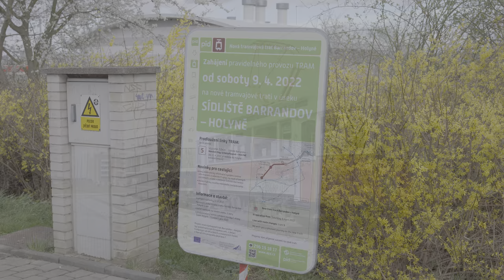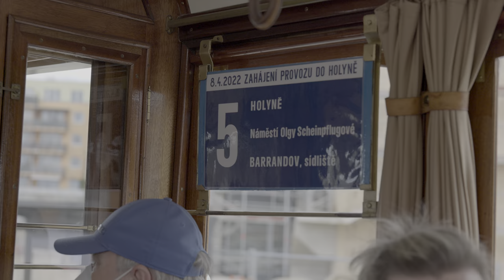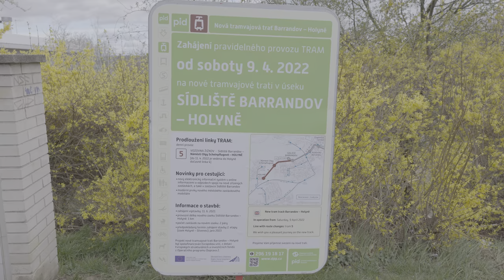Slavnostní zahájení provozu na nové trati Sídliště Barrandov - Holyně 8. 4. 2022 | 8K HDR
V pátek 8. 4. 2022 proběhly zvláštní jízdy s tramvajemi T3 Coupé 5573 a Ringhoffer 349, přestřihnutí pásky za účasti primátora hl. m. Prahy Zdeňka Hřiba, náměstka pro dopravu Adama Scheinherra a dalších, poté následovaly jízdy pro veřejnost. Od soboty 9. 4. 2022 je Holyně obsloužena výlukovou linkou 4 od Smíchovského nádraží, od úterý 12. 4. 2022 pak už stálou linkou 5 v trase Vozovna Žižkov - Holyně.

0:00 Pravidelný provoz s linkou 4 končící na Sídlišti Barrandov
0:53 Odjezd 2x KT8D5.RN2P Služební jízda z Holyně
1:38 Doprava historického vozu 349 za pomocí 5573
2:56 Příprava na první zvláštní jízdy do Holyně
3:53 Odjzed T3 Coupé na novou trať, poté i vůz 349
6:11 Souběžná jízda do zast. Nám. Olgy Scheinpflugové
7:33 Projev primátora hl. m. Prahy Zdeňka Hřiba
8:56 Projev radního za dopravu Adama Scheinherra
11:13 Technický ředitel DPP Jan Šurovský
12:10 Náměstek ředitele ROPID pro MHD Martin Šubrt
13:28 Slavnostní přestřihnutí pásky nové trati
13:56 Zahájení jízd s historickou tramvají 349
21:07 Setkání tramvají a prohlídka T3 Coupé 5573
22:37 Bonus: Běžný provoz u před otevřením trati
25:05 Bonus: Představení zůčastněných na zahájení

Canon EOS R5, RF 28-70mm f/2, RF 70-200mm f/2.8, Raw Lite, Comica CVM-VM20, Davinci Resolve